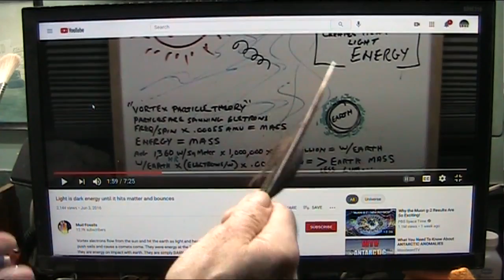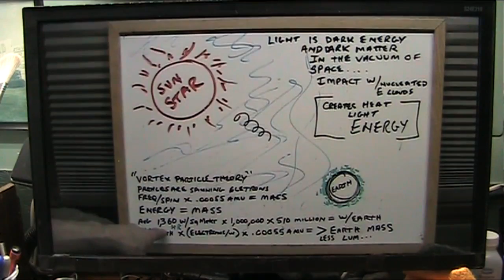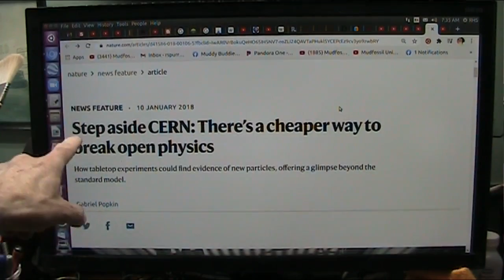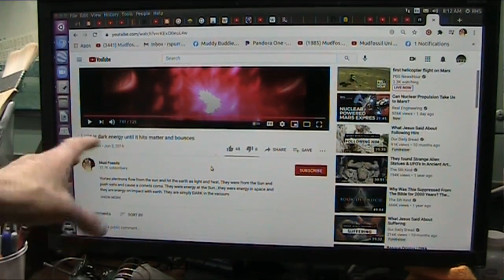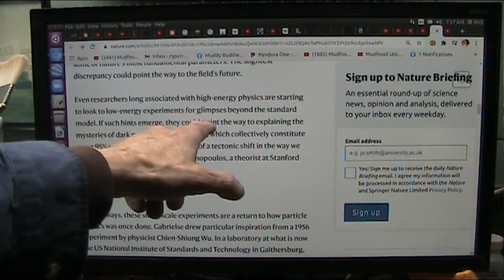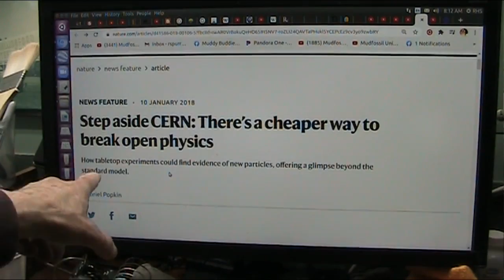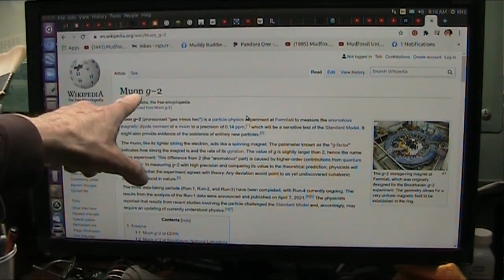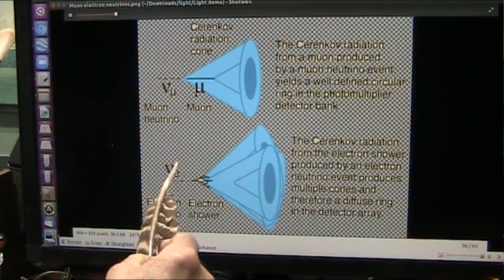Proof MFU Discovered Muons in 2016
5 years ago we showed the photon and even the Muon and electron showers that are the neutrinos. It was hard to believe a lowly such as I could or should be making these "spectacular" claims. so I was considered insane and dismissed but now my work is touted as the greatest leap in Physics History.